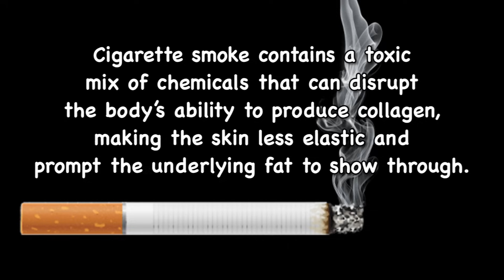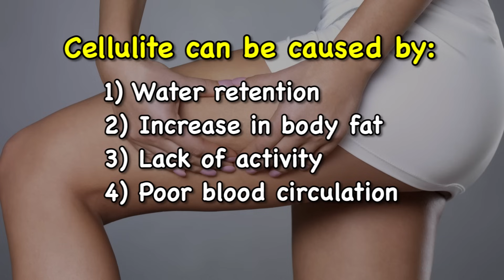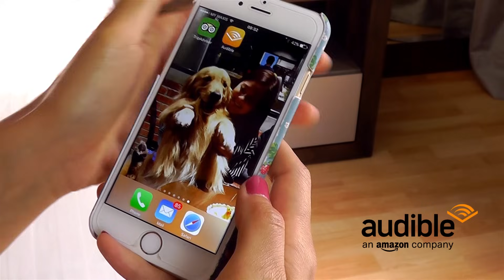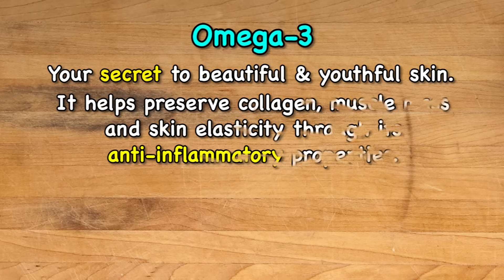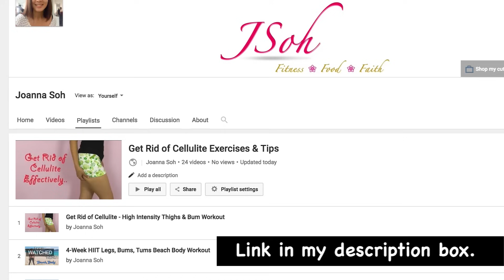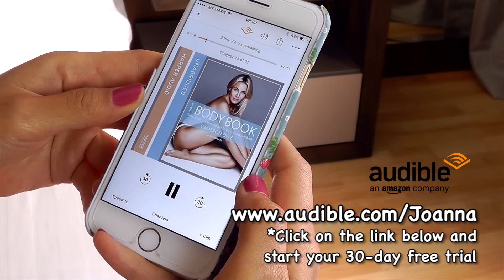5 Natural Ways to Get Rid of Cellulite FAST!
♥ I have CELLULITE!! Here are 5 natural ways which has helped me to reduce and manage my cellulite. What other methods have helped you?
p/s We're not far from 1 million subscribers!!! Let's work towards that. =)

I've created this video because I want to help you and other women out there who might be struggle with cellulite to learn to manage it for life! It is never too young to start looking after yourself. You deserve the best, so give time back to yourself by following these tips and remember that we are all still beautiful WITH cellulites!

Watch this video and learn almost everything you need to know about cellulite:
- What IS cellulite
- FACTS about cellulite
- CAUSES of cellulite
- Natural & effective ways to REDUCE cellulite

5 Natural Methods to Reduce Cellulite Fast
1) Dry Brushing
2) Coffee Scrub
3) Drink a lot of Water
4) Increase Omega-3 Intake
5) Get Active!